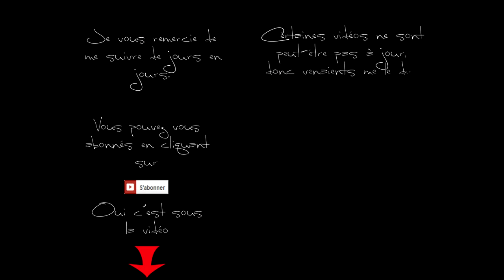Jewel Epic, Level 245